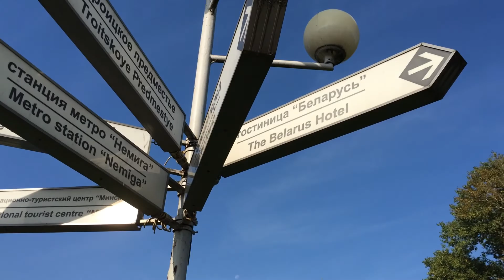Minsk | one day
Order of speeches on the phone